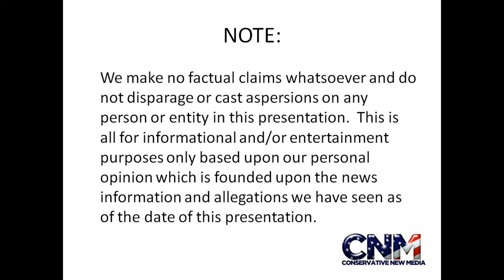Cute Lemur Jumps Over Another Lemur - Raw Video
Check out this cute lemur that jumps over another lemur.

John D. Villarreal saw these cool lemurs at the Houston Zoo.